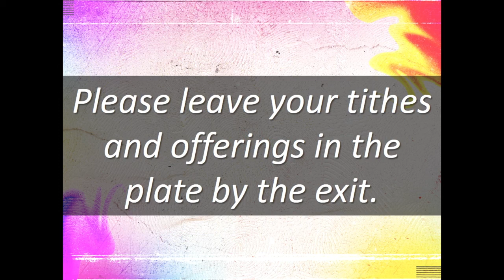May 1 - Traditional Service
May 1 - Traditional Service - Is Jesus Your Creator?